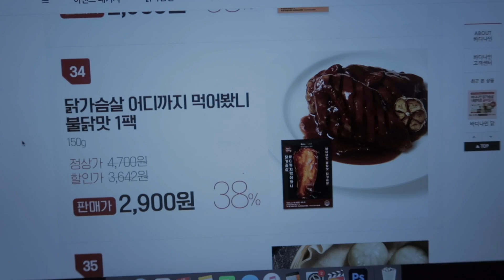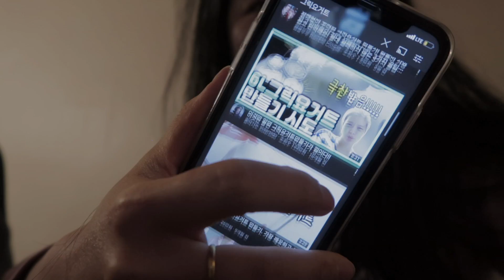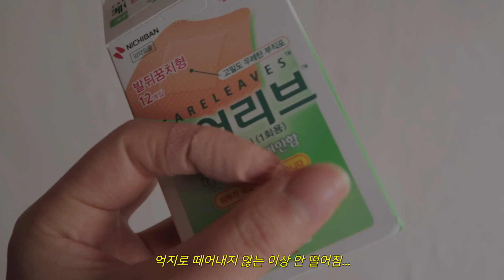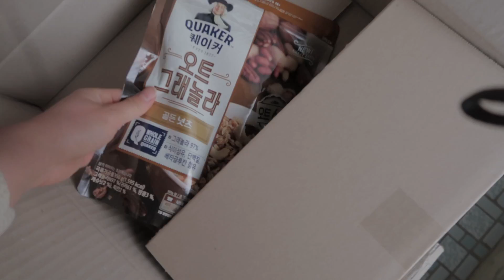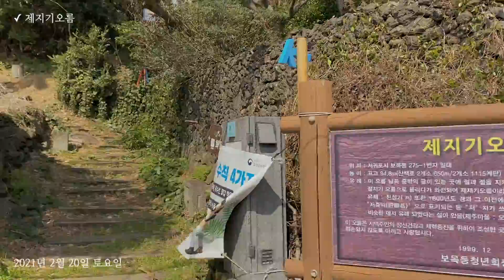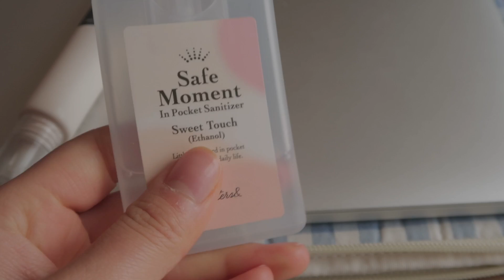2月-2, 제주 브이로그🏝ㅣ벌써 제주도 시골생활 7개월차 [그릭요거트 만들기/최애카페/집밥]⎜Been 이빈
2月-2, 벌써 제주도 시골생활 7개월차 [그릭요거트 만들기/최애카페/집밥]⎜Been 이빈

✓ canon g7x mark2Iphone 11

안녕하세요, 여행유튜버 이빈입니다.
오늘은 2월 일상 2편입니다.
제가 좋아하는 최애카페가 두 곳이나 영상에 나와요..
너무 자주가서 영상을 자주 안 찍는데..
오랜만에 영상으로 남겨 보았어요.

요즘 그릭요거트 만드는 거에 빠졌어요..
진짜 JMT..
집에서 만들면 엄청 꾸덕하게 만들 수 있어서
2-3일에 한번씩 만들어 놓아요.